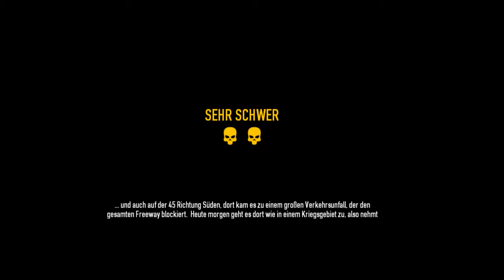PAYDAY 2 #002 Quasi eigentlich 3 aber doch 2 :D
e.Cross Gaming